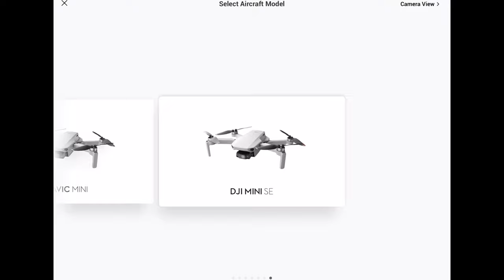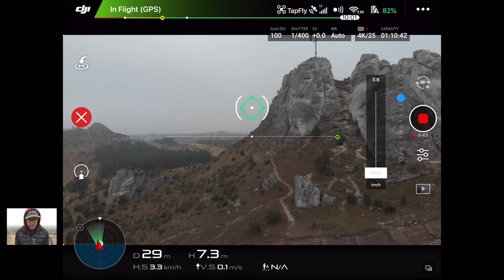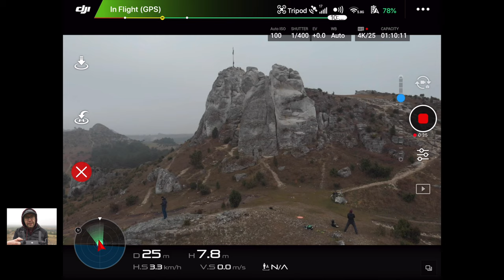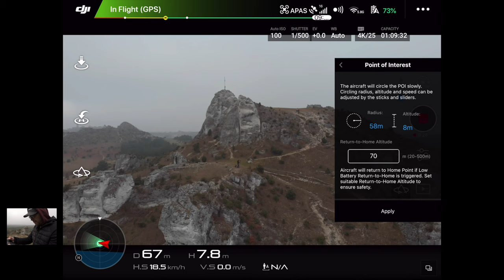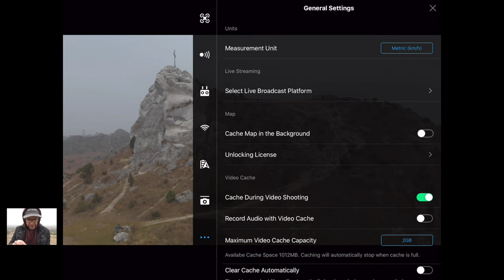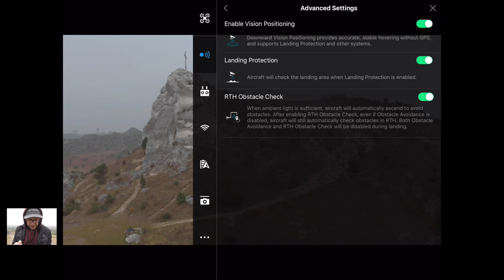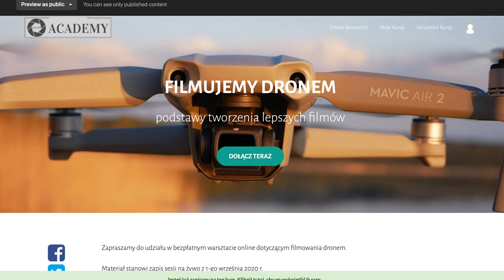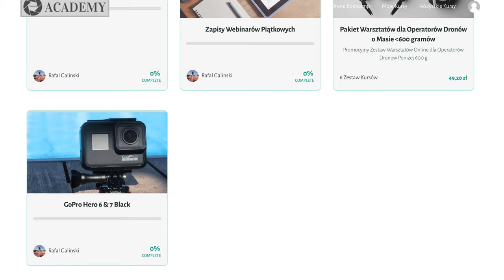DJI FLY vs. DJI GO 4 - jak DJI ogranicza nasze możliwości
🕑 TIMESTAMPS:

0:00 Intro
1:00 Mavic 2 Pro jest świetnym dronem, nie słuchajcie "recenzentów"
1:34 Inteligentne tryby lotu - podstawowe braki
1:46 Przykład 1: TapFly
2:50 Przykład 2: Tripod
3:58 Przykład 3: POI (oparty na GPS)
5:21 Ustawienia Stylu
6:30 Akumulator
6:52 Ustawienia: Czujniki
8:40 skorzystaj z moich doświadczeń, oszczędzaj czas, nerwy i kasę
9:13 Outro